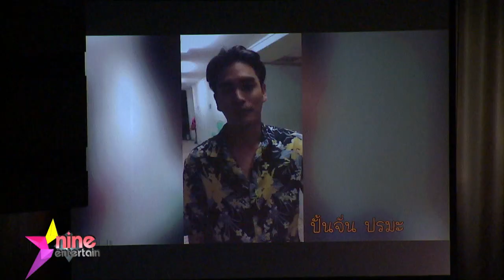“เต้ย” จัดเต็มเพื่อแฟนคลับในงานแฟนมีทติ้ง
พระเอกหนุ่ม “เต้ย พงศกร” จัดเต็มในงานแฟนมีทติ้ง "Be with a man who named TOEY where the love goes" พ่วงด้วยการฉลองวันเกิดอายุครบ 26 ปีเต็ม แฟนคลับกว่า 800 คนได้ร่วมเก็บความทรงจำครั้งนี้